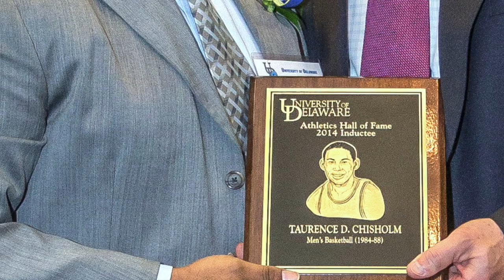Black History Month Spotlight: Taurance Chisholm